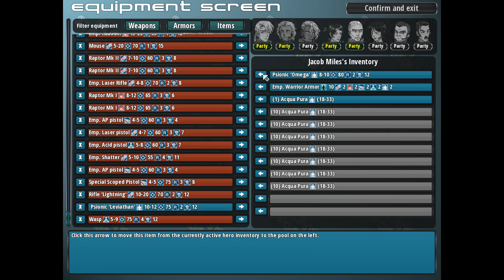Planet Stronghold Part 62: Two New Quests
With Rebecca’s sideplot complete, I’m ready to resume the main campaign against the aliens. I head to the science lab to talk to Lucille, and she confirms she has information on the last two alien races we need to subdue: the Apex Rahn and the Arnox. We’ve encountered both in combat before—it was an Apex Rahn that killed Cassidy, after all—but now it’s time to enter their respective territories and subdue them. Interestingly, it appears that these two races are already archenemies and have been at war as long as anyone can remember, which presents us a valuable opportunity. It just so happens that the Apex Rahn leader, known as the Alpha, has captured the Arnox Warchief. The Warchief is being held at the Alpha Apex’s lair to be tortured and interrogated, so we have a chance to destroy the leadership of both alien races in one blow. Lucille gives us an ion bomb to destroy the lair; setting it off should wipe out most of the Apex. She warns us, however, that time is critical. The Arnox Warchief will eventually die of the torture, and once that happens the Alpha is likely to leave the area. As such, the quest assigned to us by the game has a ten-turn limit. We also receive a quest to subdue the Arnox by killing three possible successors to the Warchief, but that’ll come later. The clock is ticking, after all.

Before heading into Apex territory, I decide to change the party lineup. I bench Rebecca and Rumi for Michelle and Jacob, giving us a member of each class in the party. After getting Michelle some Ultimate MediKits and Jacob some Acqua Pura, I head to Sector A8 in Apex territory. Because of the time constraint, I’m not wanting to engage each and every wandering party this time, so I focus on trying to clear the shroud while avoiding hostile forces. Despite that, we do blunder into an enemy party and I decide to initiate combat. The opposition is a group of three Apex Raiders, so we’re going to have a tough fight. Apex Raiders have pretty high health, although not as much as the Apex Mercenary we fought earlier—a single Raider has 398 on Nightmare---and they have the same basic Harpoon special. Nevertheless, I’m confident we’ll win. I begin by having our party focus fire on the central Raider, but Jacob misses his Disrupt attempt. When our first turn ends, all three Apex fire their Harpoons at Jacob! One of them misses, but the other two are right on target and leave him Shocked for a turn. On their next turn, they repeat the triple attack, KO’ing him. That’s alright, though, since I simply revive him with Lifegiver. We continue pressing our attack, and luckily the Apex standard attack isn’t that great. Soon the central Apex is eliminated.

I choose the Apex on the right as our next target, and this time Jacob’s Disrupt attempt succeeds. It’s still got pretty high health, but with its resistances down we inflict lots of damage quite fast. On our first turn after the Disrupt, we reduce it from 355 health down to 187! The turn after that is also quite impressive and we reduce the target’s health to 50. Unfortunately, the Apex attacks on Joshua have been taking a toll, and before we can finish off the second Apex they manage to KO Joshua. We revive him with Lifegiver and then promptly eliminate the weakened Apex, leaving just the one on the left. I have Jacob Disrupt this one as well, and after the enemy’s Harpoon attack thankfully misses we make short work of our target. As with the right-hand one, with Disrupt active it only takes us a few turns to kill him despite his high health, giving us another victory. Jacob hits Level 9 and I make sure to allocate his skill points into Psionics; it leaves him at 94, just one short of the requirement for the Leviathan. Fortunately, that’s easy to remedy. After I rest the party and explore Sector A8 enough to uncover the three special locations (all we really need to complete the quest), I return to the colony. We collect Lifegiver, of course, but then I head to the training room. We’ve maxed out the Rebecca plot so we can’t chat with her anymore, but we can still train our characters. There are five energy units available, and I promptly use one to train Jacob in “Basic Psionic”. That boosts his Psionics skill to 95, exactly what I want. I use the remaining four energy units to train Tom in “Basic Guardian”, then head to the equipment screen and give Jacob the powerful Psionic amplifier. We’re now ready to continue.